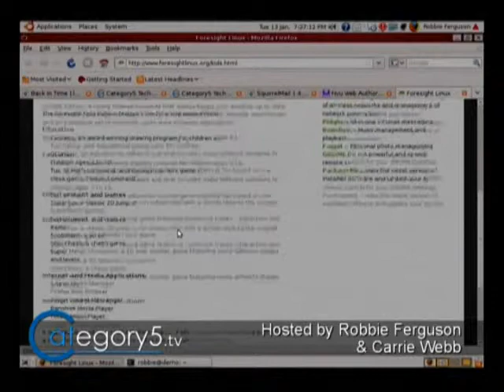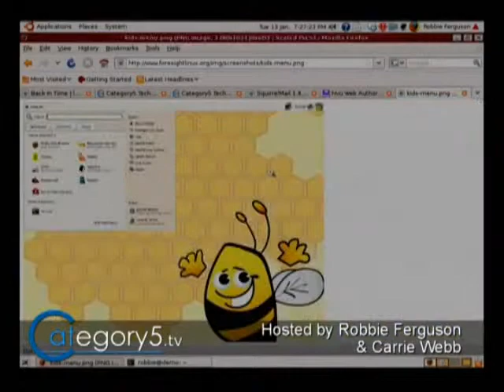069 04 - Viewer Question - A Linux Distro Specifically For Kids